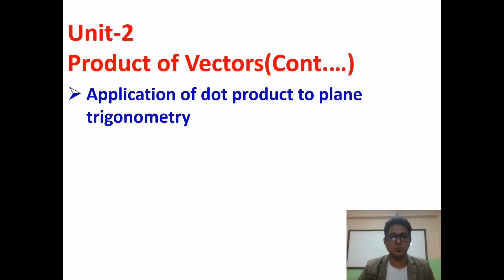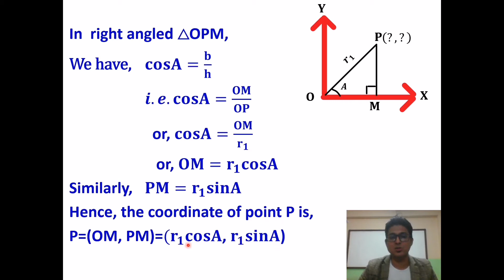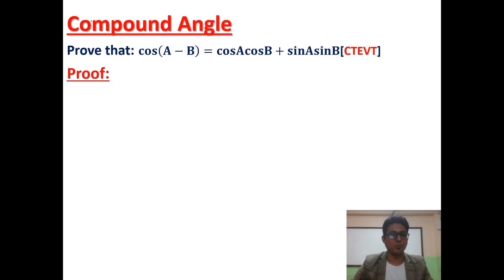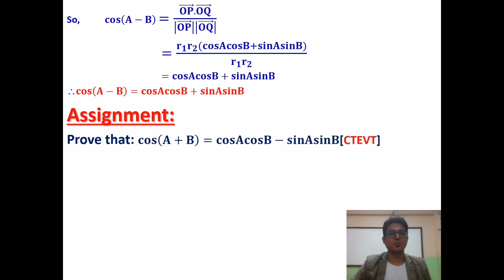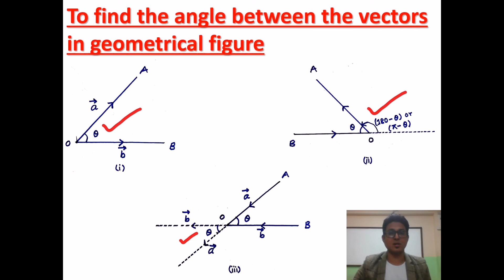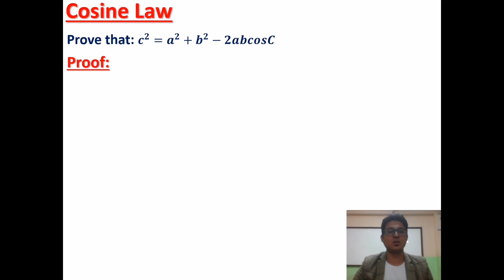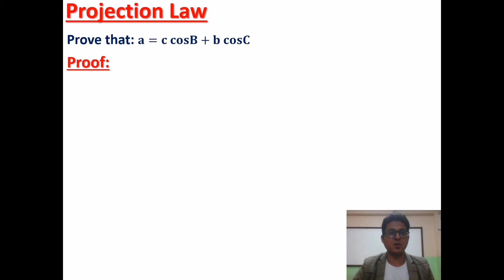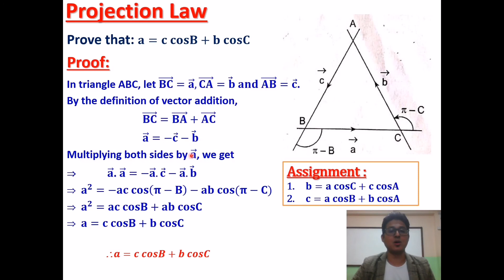Vector | Product of Vector | Lecture:6 |CTEVT |Prashant YT| Dot and Cross Product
1subscriber = More inspiration to make Videos